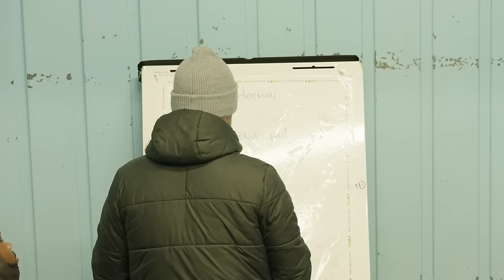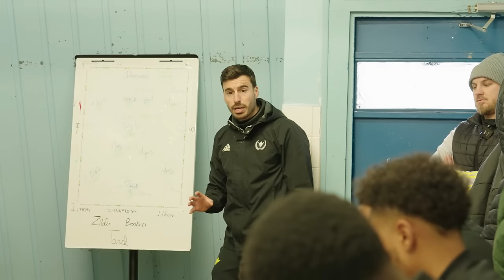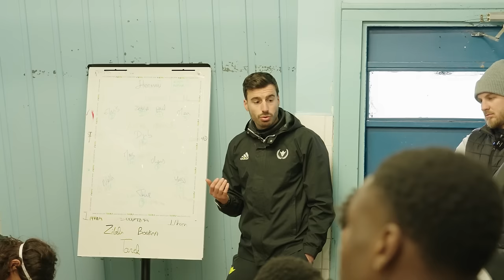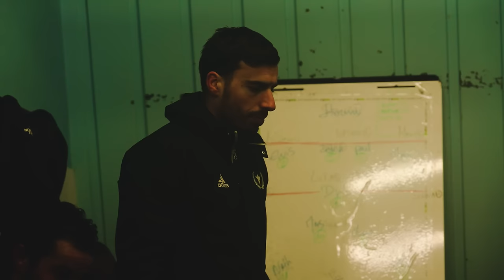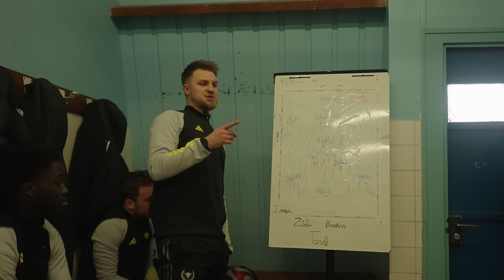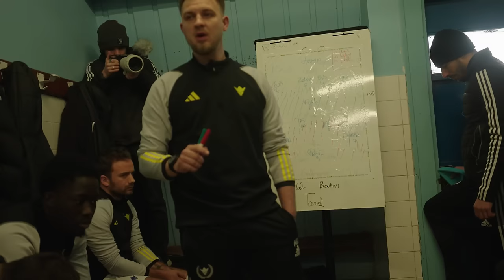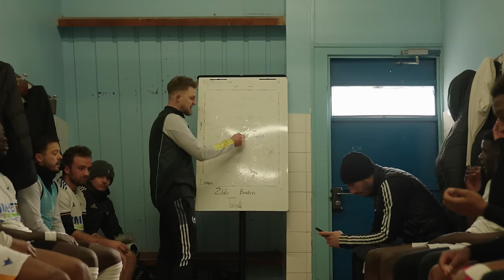ON ÉVITE LA PREMIÈRE DÉFAITE DE LA SAISON ? LA MONTÉE COMPROMISE ? (ÉPISODE 11 - SAISON 23/24)